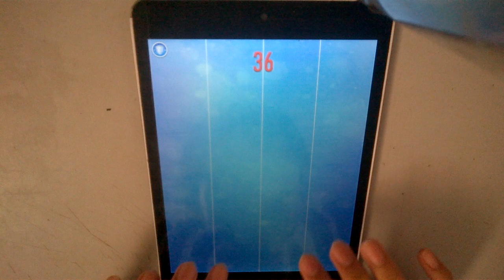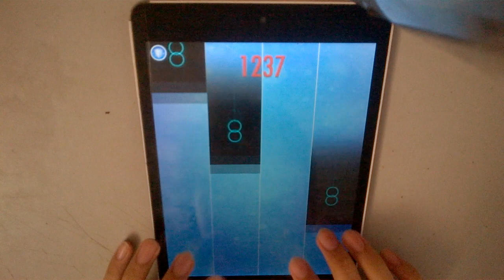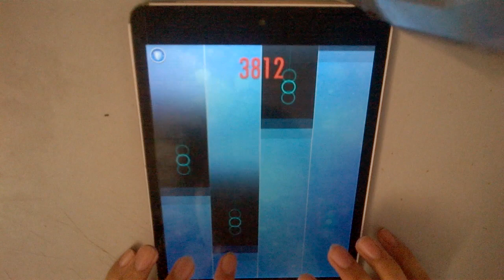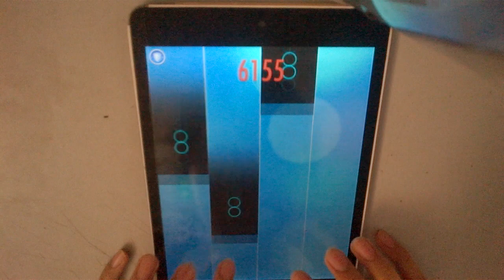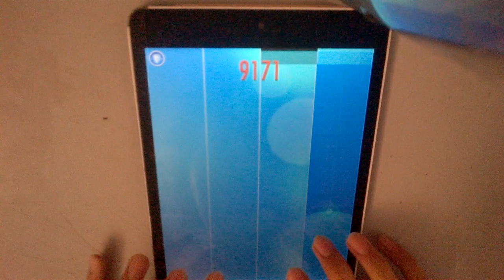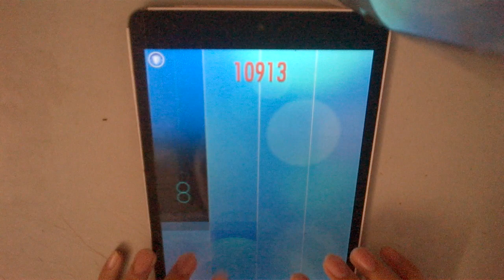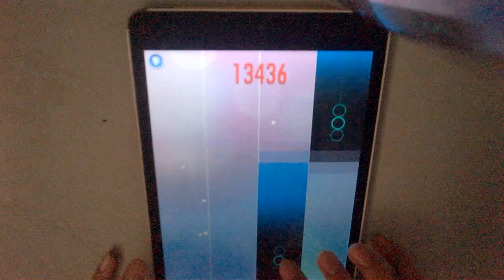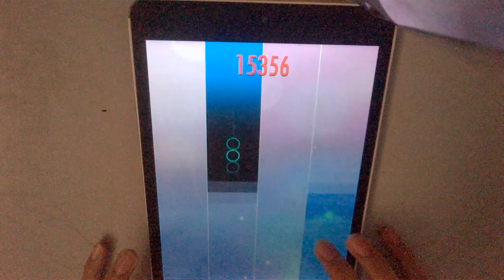MY BEST WORK EVER !? Fantasy on themes from Figaro & Don Giovanni (L.Howard's completion) in PT2 !!!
This piece is my best work ever :D so long and many hard things to do to finish such a long piece like that lol, luckily there are parts that i can copy from Busoni's one, but i still need to make like 9 or 10 minutes of Howard's completion xD
See pinned comment for some funny parts lol :D
the next piece that im gonna do is Reminiscences de Don Juan for 2 pianos coz why not xD also do u think that reminiscence is "kind of fanatsy" ? leave comment coz i drunk